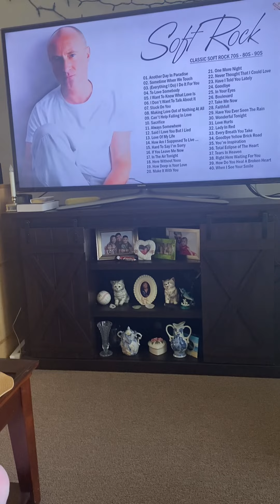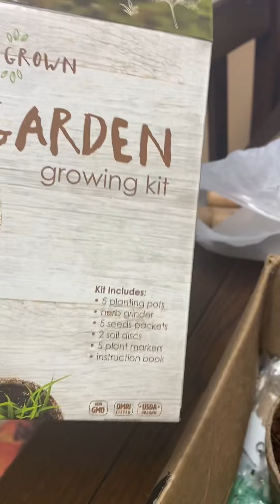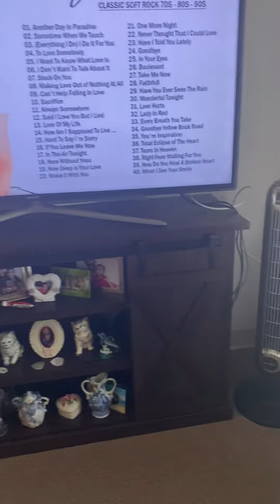Surprise birthday gift from my friend in Florida